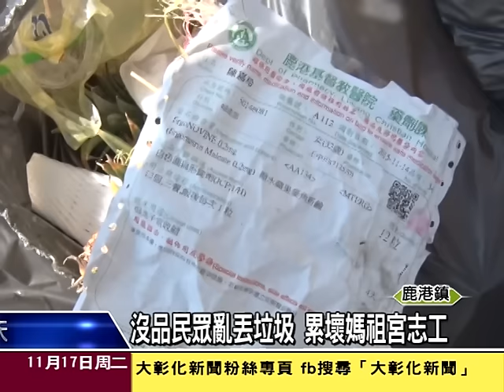1041117沒品民眾亂丟垃圾 累壞媽祖宮志工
民眾到底有多沒公德心!來看看鹿港天后宮停車場，許多民眾缺乏公德心，持續有不明人士在定點丟垃圾，甚至連做生意用得鳳梨果渣，和家用垃圾，都拿來停車場隨意丟棄，造成清掃環境的媽祖宮志工很生氣。